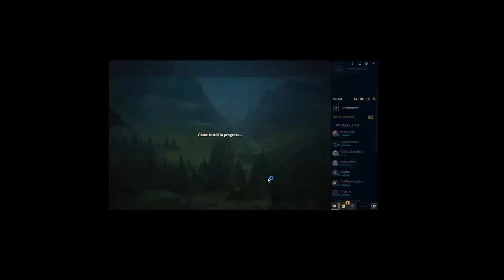Michael Spence Live Stream